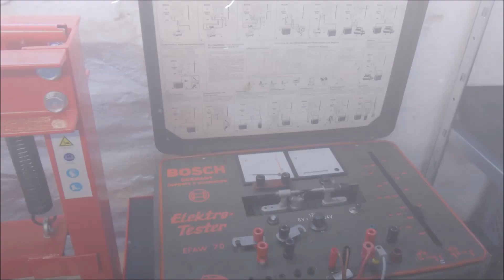Piaggio Ciao Tretroller Teil 2: Die Sache mit der verflixten Gabel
Die Gabel von der Zündapp passt nicht und in die Originalgabel passt das Rad nicht. Wenn man selbst etwas baut muss man eben improvisieren.